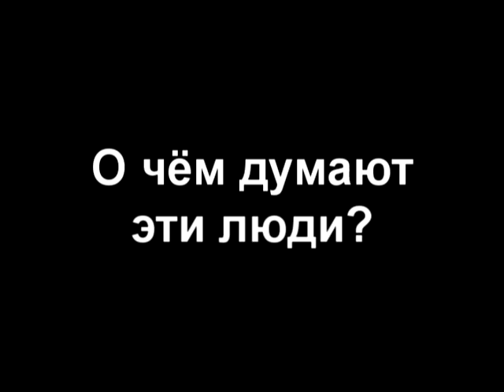О чём же они думают?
О чём думают эти люди? Музыка из сериала Scrubs\Клиника, идущего на MTV